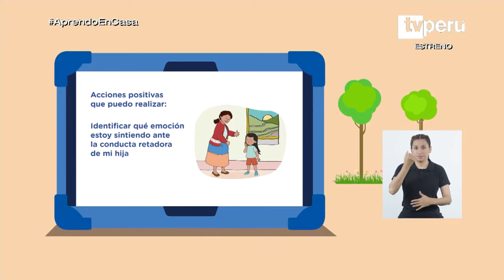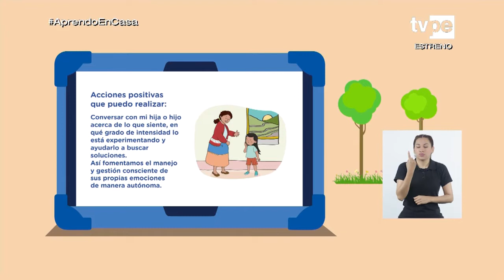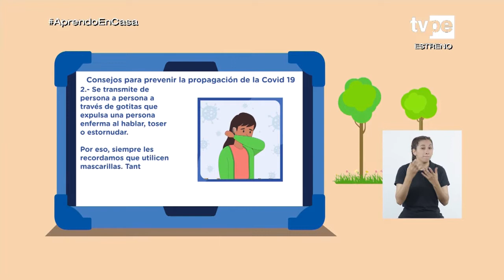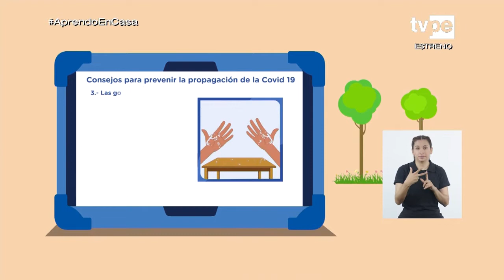AprendoEnCasa​ - Somos Familia - Sábado 30 de octubre